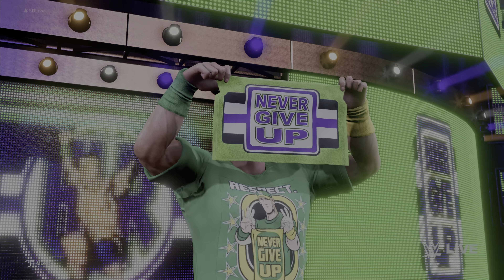John Cena vs Finn Balor 2021 | Smackdown Live 2021 | WWE 2K20 on PS5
Get WWE 2K20 in Best Price

Follow AbhiNoel in the following Social Medias ☺️

Topics Cleared